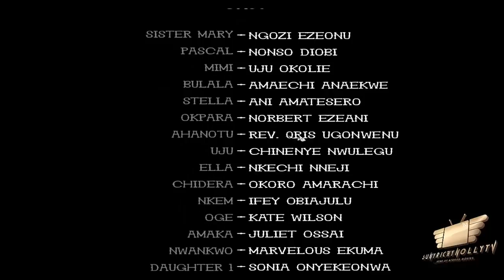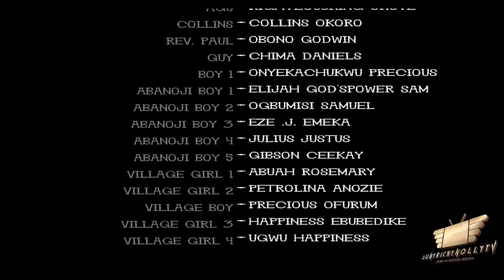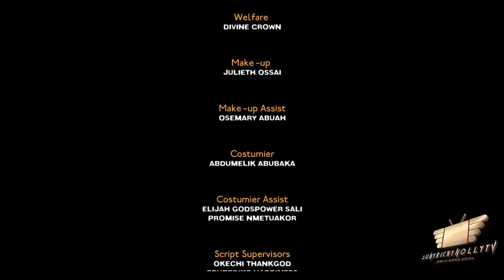EVIL FORCES SEASON 4 - (NEW MOVIE) 2020 Latest Nigerian Nollywood Movie Full HD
The soul that conceived one wickedness can nurse no good thereafter
SCREENPLAY: COLLINS OKORO
CAST: NONSO DIOBI, NGOZI EZEONU, UJU OKOLI, AMAECHI ANAEKWE
ASSOCIATE PRODUCER: AMAECHI ANAEKWE
EDITOR: VICTOR ANIEKWE
PRODUCER: SUNDAY OMOROGBE
DIRECTOR: COLLINS OKORO
YEAR OF PRODUCTION: 2020